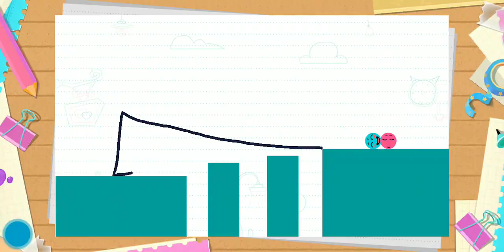Loveballs-Loveball Level 131 132 133 134 135 136 137 138 139 140 Android Gameplay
Loveball is an offline drawing game for Kids, Adults, Teenagers, and other. In this game, There are two balls Pink and Blue and both are far from each other you have to meet that two balls at one point by drawing lines. Loveball is like a Brain Dots with a twist. The more you draw the less stars you get now we are limited by resource of drawing. Imagination and Drawing Skills are 100 percent required.